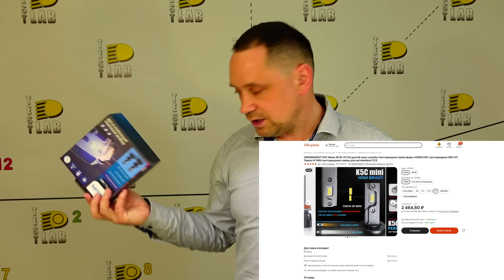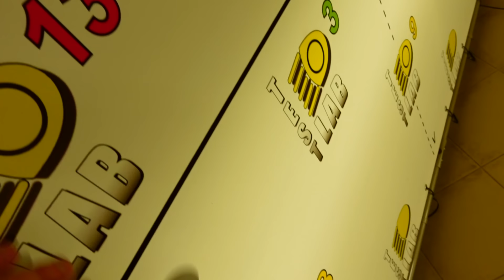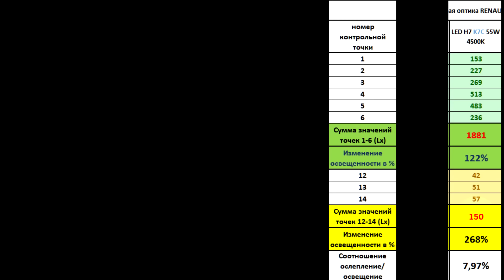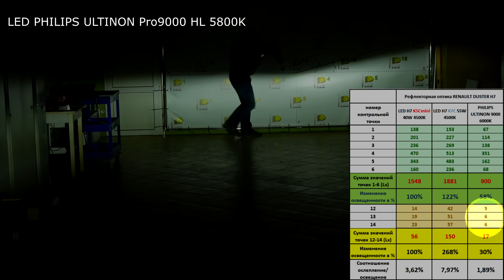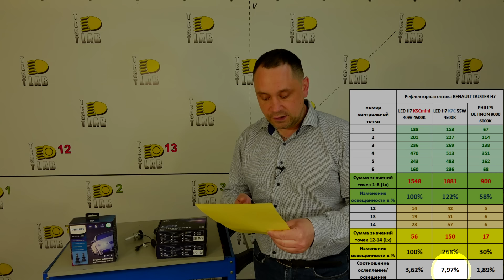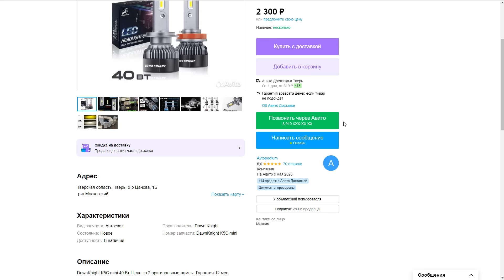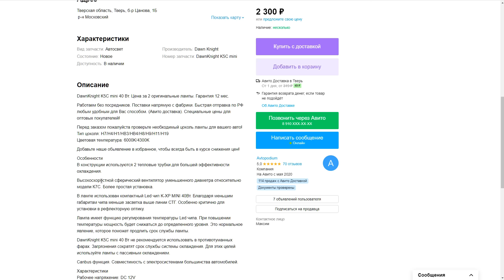LED лампы с правильной СТГ. Размер имеет значение!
-- LED лампы под штатный ксенон D1S D2S D3S D4S D5S D8S

TEST LAB
Андрей Финашин.